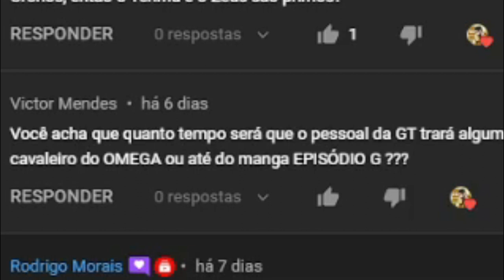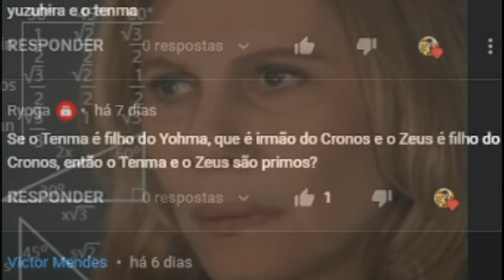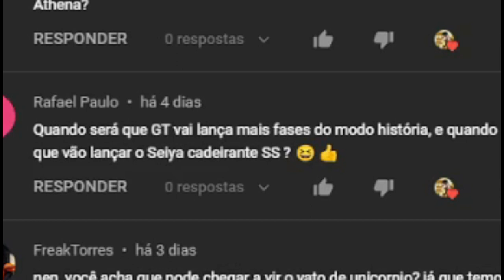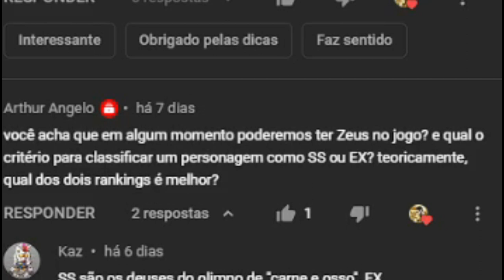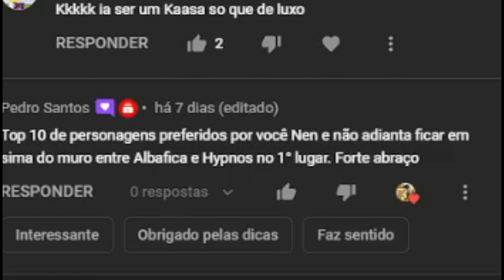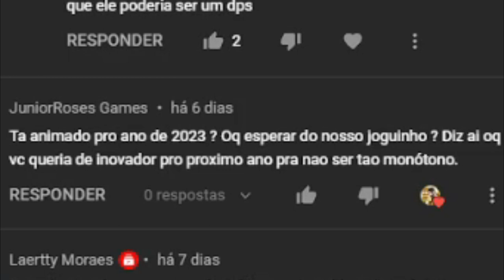Tenma Divino EX? O Que Eu Mais Gostaria em 2023. Episódio G Pode Chegar?NPR#41 Saint Seiya Awakening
Confira o NeN Play Responde #41, quadro que respondo comentários feitos do canal de saint seiya awakening.